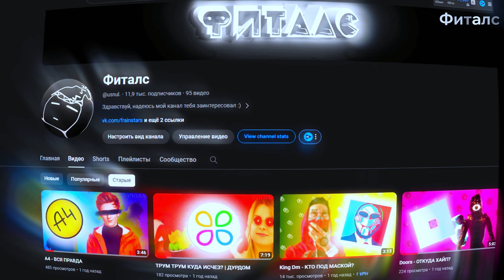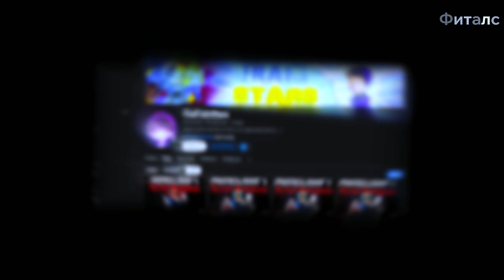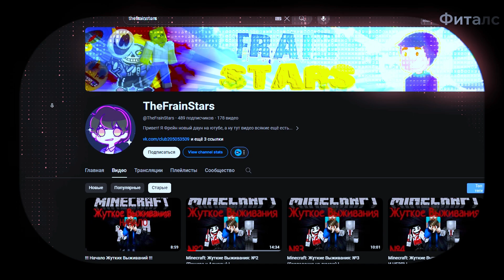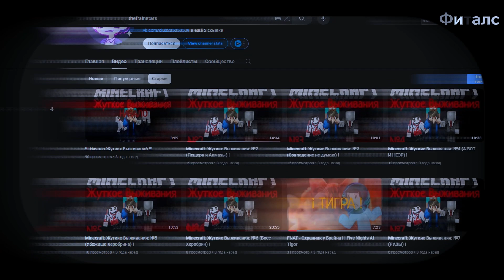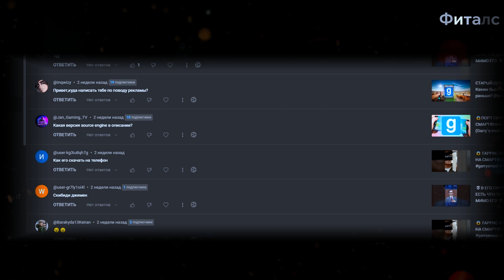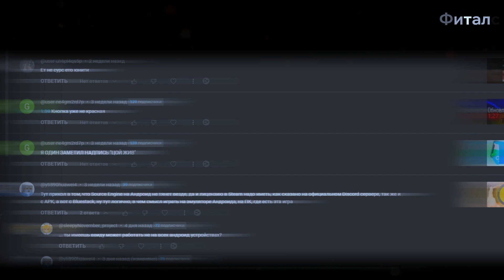Фиталс - Создание Канала / Творческие Перебивки и Конфликты Идей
Я на Ютубе уже практически 5 лет и часто думал о том, что когда нибудь стану популярным и буду знаком с кучей таких же ютуберов, но спустя столько времени, я сохраняю это желание, даже не смотря на то, что мой творческий интерес слегка падает, в особенности если речь идёт о конвеерности видео...

Таймкоды:

0:00 - Вступление
0:15 - Что Мы Смогли За Этот Год
0:48 - Реклама
0:57 - Моё Ютубовское Прошлое
3:30 - Становление Фиталса
5:30 - Перемены Жизни
6:45 - Частичное Достижение Цели
7:43 - Небольшие Итоги и про Контент
9:06 - Заключение и Благодарность
10:28 - Конец